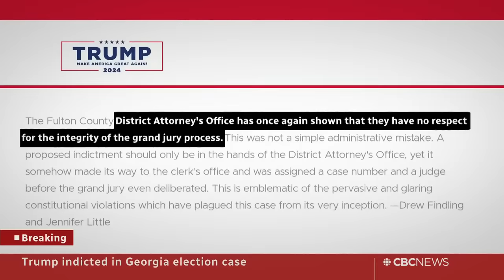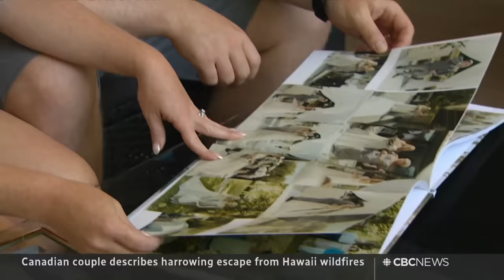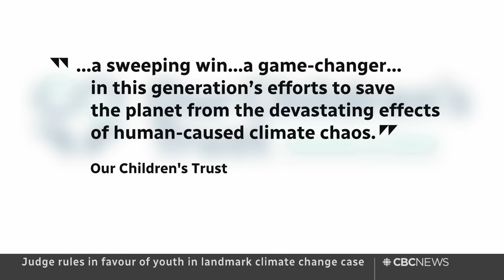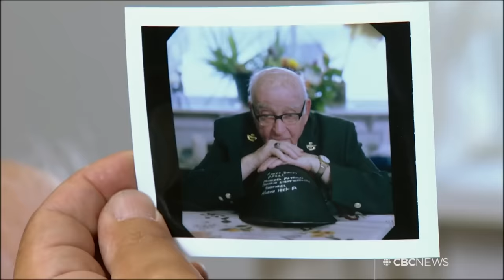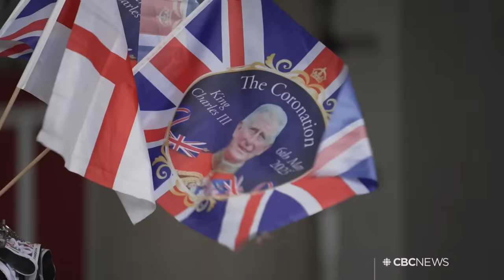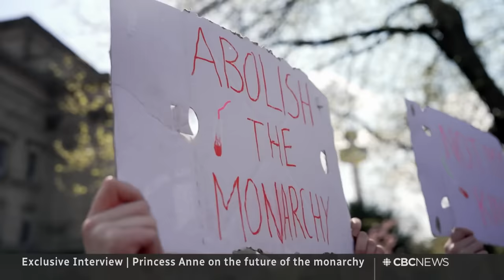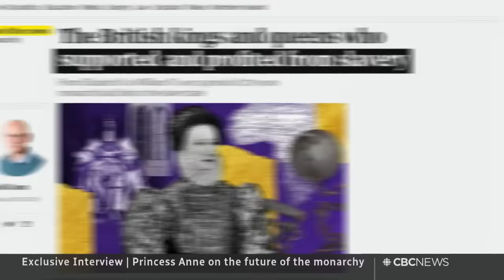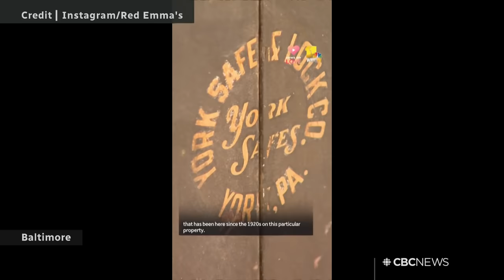CBC News: The National | Trump charged in Georgia, Maui Search, N.W.T. wildfires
Aug. 14, 2023 | Breaking tonight: Former U.S. president Donald Trump is hit with a fourth set of criminal charges, this time in Georgia. The search for the missing after catastrophic wildfires on Maui. Plus, thousands are told to run from wildfires in the Northwest Territories.

00:00 The National for August 14, 2023
00:57 Breaking: Trump charged in Georgia in election case
04:15 Search for the missing after Maui wildfires
07:49 Canadian couple describes fleeing Maui wildfires
10:00 Wildfires near Hay River, N.W.T. force people out
12:34 B.C. braces for days of extreme heat
13:10 Judge sides with youth in landmark climate case
15:53 Pilots eject moments before Michigan air show crash
16:45 Pushback against Ontario Greenbelt development
19:00 Niger coup leaders vow to put ousted president on trial
22:11 Mount Etna eruption causes flight delays
22:36 Study suggests HIIT training safe during pregnancy
25:28 The National Interview | Princess Anne
41:19 Photographer honours Korean War veterans
43:36 The Moment | Safe-cracking hobbyist